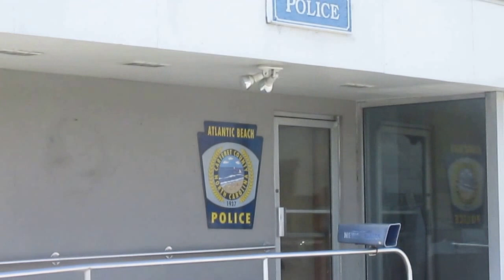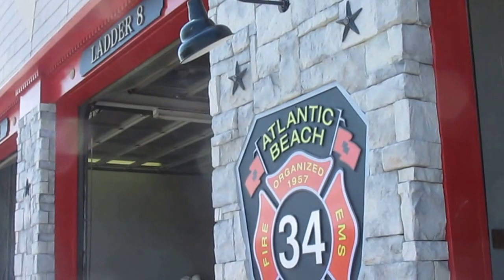ATLANTIC BEACH NC FIRE DEPT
TAKEN ON 6/14/2014 NICE GUYS AT THE FIRE HOUSE